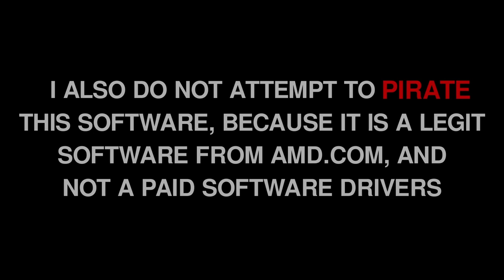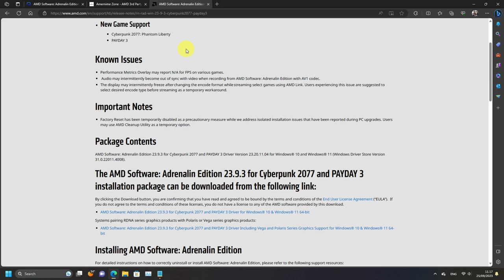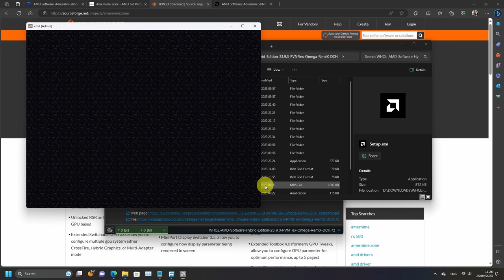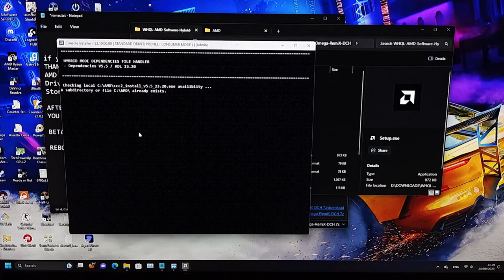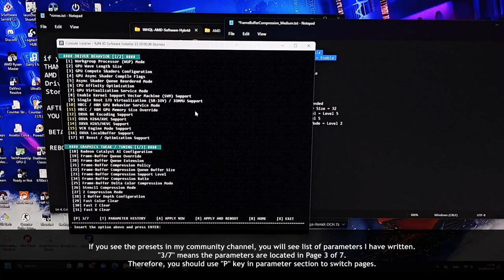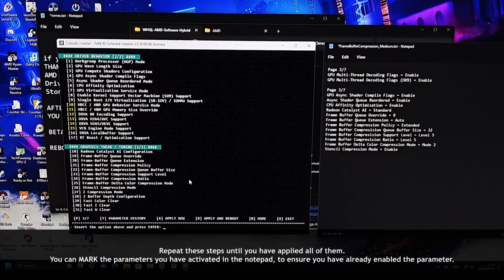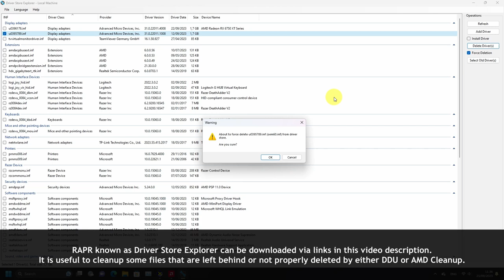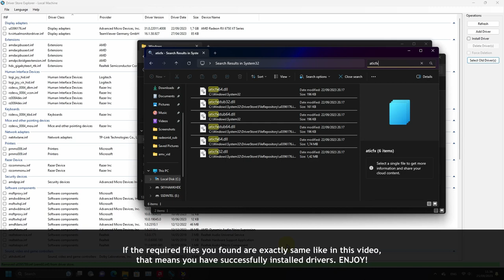Amernime Zone AMD Drivers 23.9.3 Phantom Liberty Edition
For your information - In November, Amernime Zone branding is over. The new driver Branding Name will released with RdN.ID as representative requested. This also good news for us the driver get legitimacy from Official AMD Indonesia Representative.

Introducing AMD 23.9.3 Phantom Liberty Edition for Polaris-Vega-Navi (including support for Polaris and Vega dGPU, because the official ones have separated packages for Polaris and Vega cards. So, in other means, we merge it into one package).

Don't worry if you get WHQL Logo NO, I have tested all of online games with anti cheats, and it is working fine.

You can post your problems while using these drivers at Guru3D, so these modded drivers can even grow better with most bugs fix:

0:15 Disclaimer
0:21 Release Notes
0:44 Update without DDU Guide
1:21 Preparation
1:41 Extract Contents
2:09 Installation Menu
2:44 Installer Method
2:55 Installing
3:19 Configure Settings
3:54 Radeon UI
4:07 Relive Addon
4:25 Starting Tinker Parameters
4:33 GPU Parameters
6:40 Reboot Reminder
6:59 After Reboot
7:15 WHQL
7:28 Remove previous drivers
7:52 Simple Integrity Check
8:40 Closing